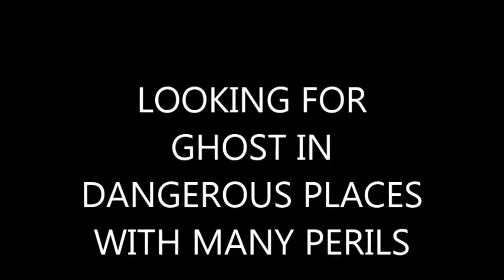GHOST WATCH UK THE PERILS OF GHOST HUNTING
THE PERILS OF GHOST HUNTING